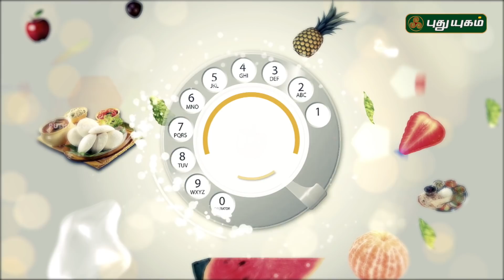சோற்று கற்றாழை அல்வா | Azhaikalam Samaikalam | Puthuyugam TV